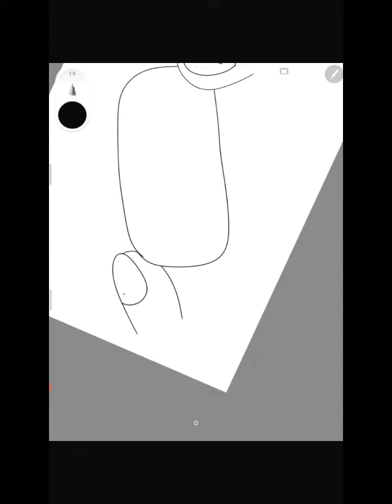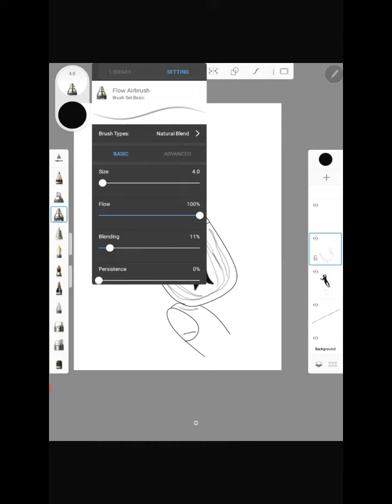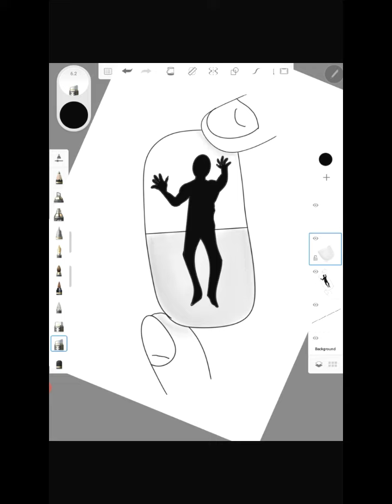How to draw a capsule inside a man || step by step capsule inside a man drawing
❖ Today I Draw blue colour dress | Dress design illustration